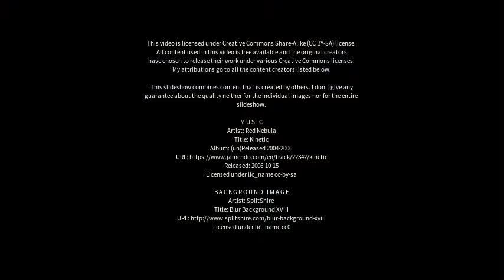Best places to visit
Best places to visit - Perundurai (India) Best places to visit - Slideshows from all over the world - City trips, nature pictures, etc.